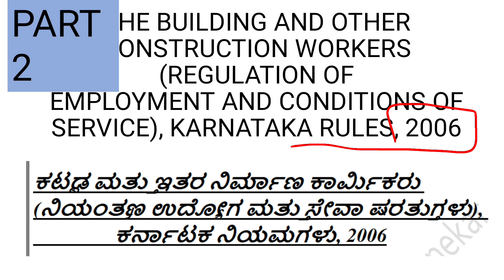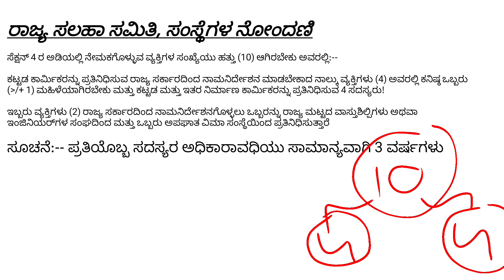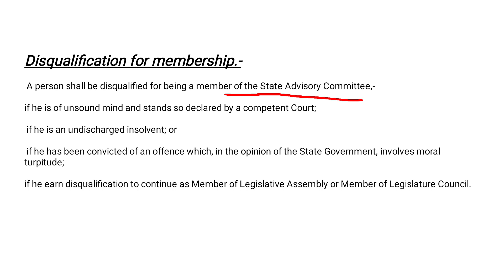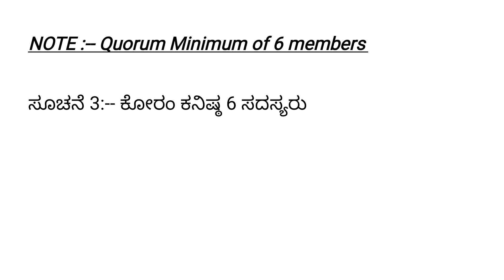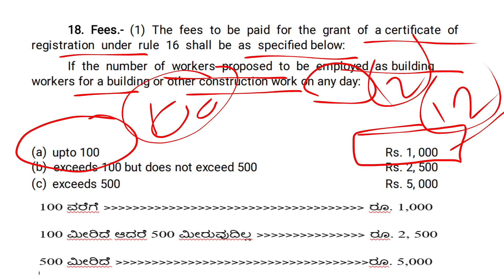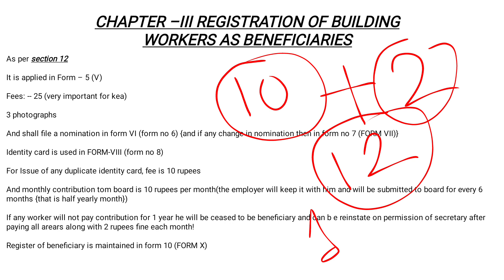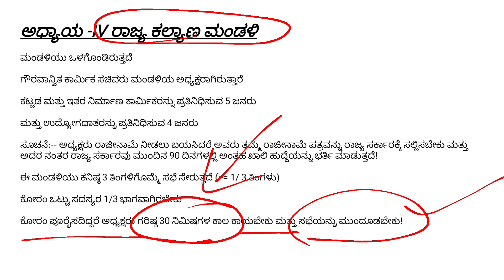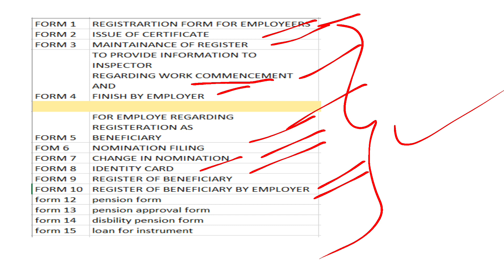VIDEO 2 ಕರ್ನಾಟಕ ನಿಯಮಗಳು 2006| THE BUILDING AND OTHER CONSTRUCTION WORKERS KARNATAKA RULES 2006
MOCK TEST WILL BE SHARED BY TOMORROW ON TELEGRAM CHANNEL

copy and paste this link directly in telegram!

SYLLABUS OF ಆಕ್ಯುಪೇಷನಲ್ ಸೇಫ್ಟಿ, ಹೆಲ್ತ್ ಕೋಡ್, 2020 OFFICER AND FIELD INSPECTOR KEA

   WATCH PREVIOUS YEAR QUESTIONS ON SCIENCE FOR GROUP C